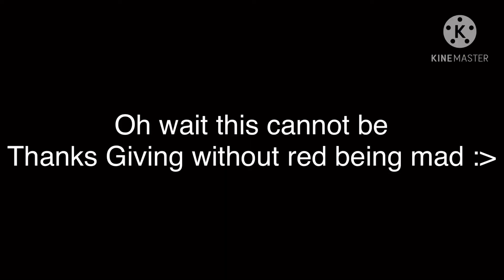Thanksgiving Vines ~ (Among Us)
Happy Thanksgiving! :D